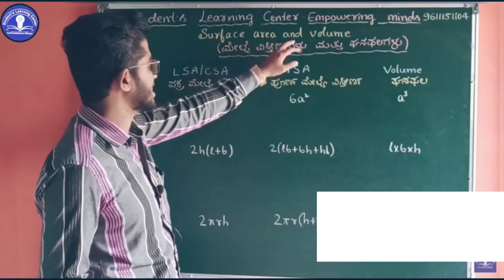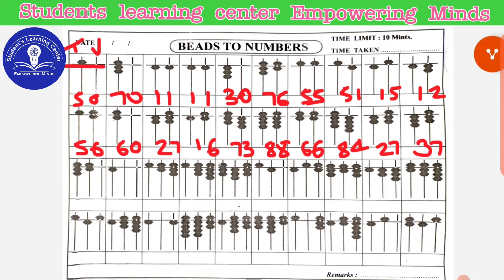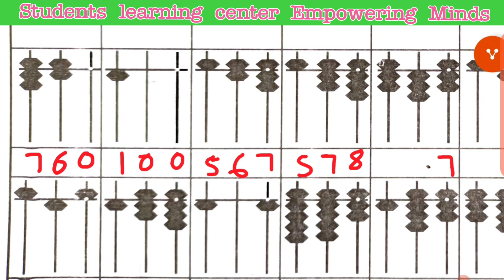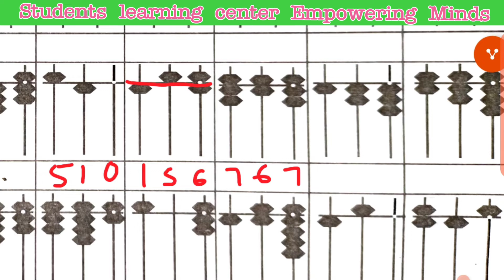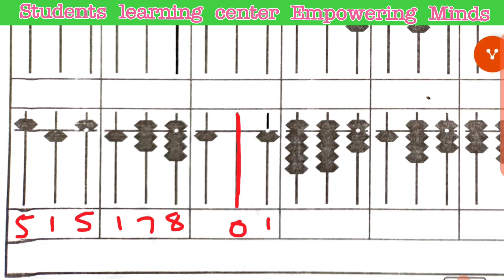Abacus class 07 | Finger abacus Level 1 in kannada